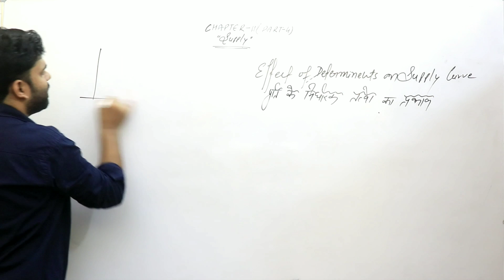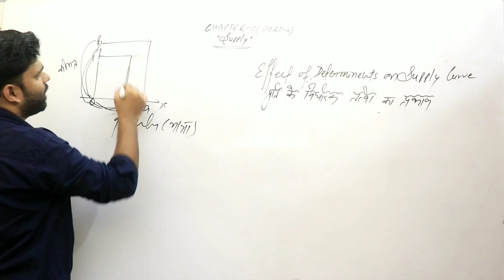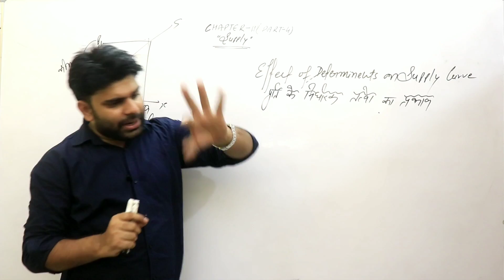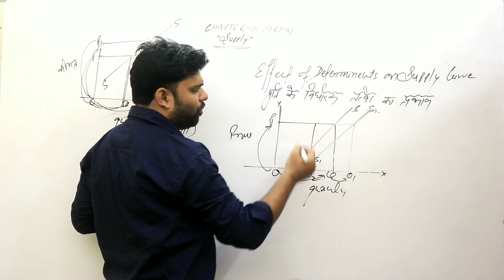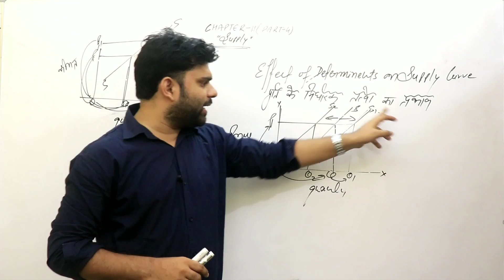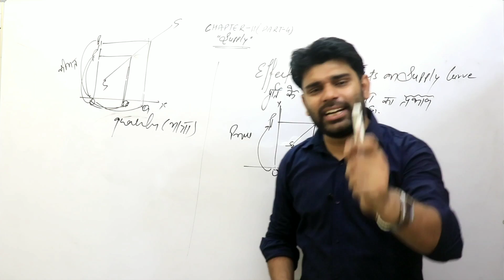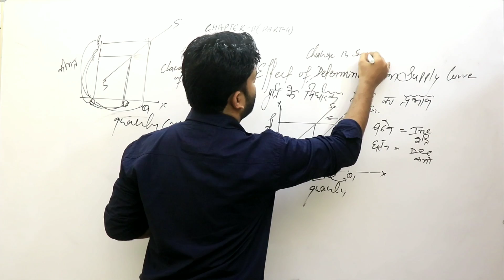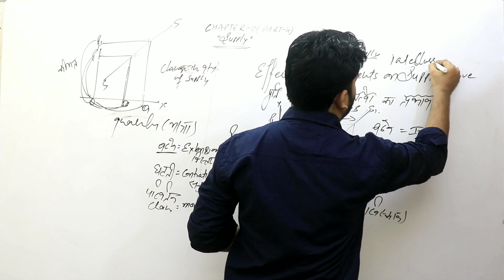Micro Economics: Supply (Part-4), Chapter-11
Cancel  Save changes Micro Economics: Supply (Part-4), Chapter-11